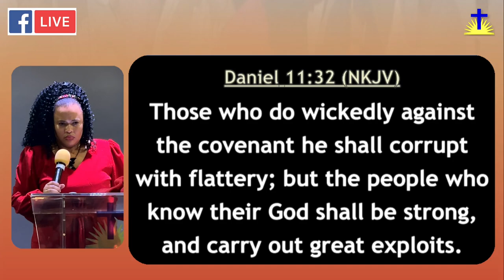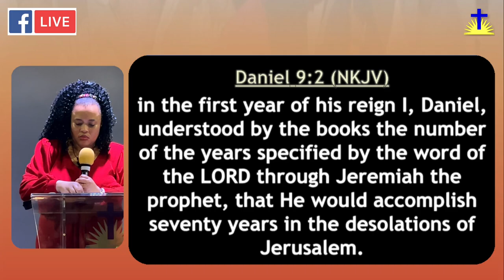CWC | WoD 2024 - Saturday Afternoon - Message [Pastor K. Mohamet]